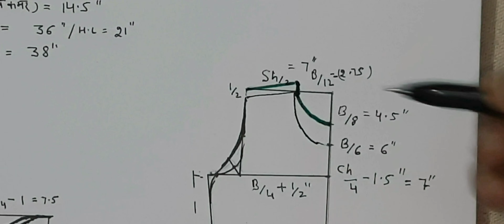लेडीज कुर्ती की कटिंग का सबसे आसान तरीका| जरूरी टिप्स| For Beginners| Step By Step| Kameez Cutting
kurti drafting
ladies kurti best cutting meothd

kameez ki cutting ka trika
Ladies shirt drafting and theory
महीलाओं  की कुर्ती कटिंग